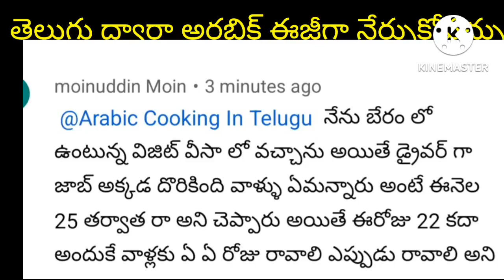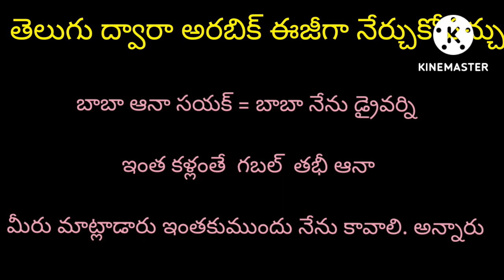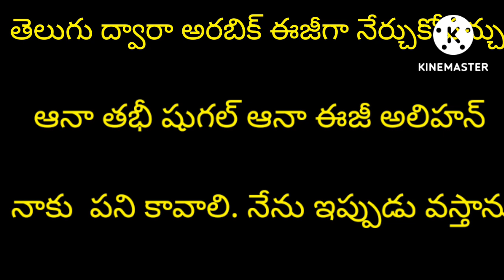గల్ఫ్ లో ఉన్న తెలుగు వాళ్ళు బయట పని చేసుకునే వాళ్ళు కోసం